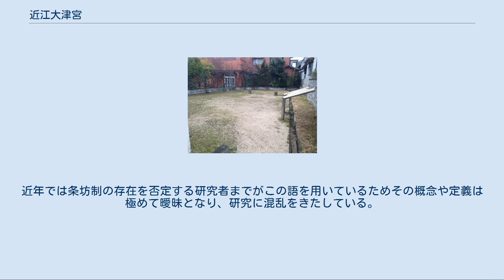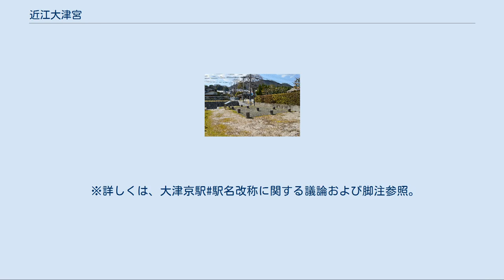近江大津宮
近江大津宮 内裏正殿跡 （錦織遺跡第2地点） 近江大津宮（おうみおおつのみや/おうみのおおつのみや）は、飛鳥時代に天智天皇が近江国滋賀郡に営んだ都。
天智天皇6年（667年）に飛鳥から近江に遷都した天智天皇はこの宮で正式に即位し、近江令や庚午年籍など律令制の基礎となる施策を実行。
天皇崩後に朝廷の首班となった大友皇子（弘文天皇）は天武天皇元年（672年）の壬申の乱で大海人皇子に敗れたため、5年余りで廃都となった。
 史料上は「近江大津宮」のほか「大津宮（おおつのみや）」・「志賀の都（しがのみやこ）」とも表記されるが、本来の表記は「水海大津宮（おうみのおおつのみや）」であったとの指摘もある。
1974年（昭和49年）以来の発掘調査で、滋賀県大津市錦織の住宅地で宮の一部遺構が確認され、「近江大津宮錦織遺跡」として国の史跡に指定されている。
 斉明天皇6年（660年）百済が新羅と唐に攻められて亡んだ。
倭国（後の日本）にとって百済は同盟国であり、国外にある防波堤でもあったため、当時の倭国の政治指導者である中大兄皇子（後の天智天皇）は、百済復興を強力に支援しようと、朝鮮半島へ出兵した。
しかし、天智天皇2年（663年）の白村江の戦いにおいて倭・百済連合軍は唐・新羅連合軍に惨敗し、百済復興は失敗に終わった。
 百済復興戦争の敗北は、中大兄政権にとって大変な失策であり、国外に大きな脅威を抱えることとなった。
そのため、北部九州から瀬戸内海沿岸にかけて多数の朝鮮式山城（例えば、筑前にあった大野城）や連絡施設を築くとともに、最前線の大宰府には水城という防衛施設を設置して、防備を固めた。
 このような状況下で、天智天皇6年（667年）3月19日、中大兄皇子は都を近江大津へ移した。
その翌年（668年）1月、称制実に7年にわたったが、中大兄皇子は即位して天智天皇となった。
日本で最初の律令法典となる近江令（おうみりょう）が制定されたともいわれる。
 なお、この遷都の理由はよく判っていないが、国外の脅威に対抗しうる政治体制を新たに構築するため、抵抗勢力の多い飛鳥から遠い大津を選んだとする説が有力である。
また、大津を遷都先に選んだ理由については、対外関係上の危機感が強く働いていたと思われる。
大津は琵琶湖に面しており、陸上・湖上に東山道や北陸道の諸国へ向かう交通路が通じており、西方へも交通の便が良いためとする説がある。
日本書紀によるとこの遷都には民衆から大きな不満があり、昼夜を問わず出火があったという。
 天智天皇10年（671年）天皇が崩御すると、子の大友皇子が近江朝廷の首班となった。
生前の天智天皇から皇太子に指名されていた大海人皇子は近江朝廷に反旗を翻し、天武天皇元年（672年）6月に吉野から東国へ脱出。
美濃国を拠点に軍兵を徴発して近江へ進軍し、同年7月、近江朝廷軍を破って大友皇子を自殺に追い込んだ（壬申の乱）。
勝利した大海人は即位して飛鳥に浄御原宮を造営したため、大津宮は僅か5年で廃都となった。
この期間を近江朝（おうみちょう）と呼ぶこともある。
 万葉集には、柿本人麻呂が滅亡後の近江大津宮へ訪れて往事を偲んだ歌「ささなみの 志賀の大曲 淀むとも 昔の人に またも逢はめやも」が残されている。
奈良時代には近江国の国府が近郊の瀬田（現在の大津市瀬田）に置かれ、大津宮の跡地は「古津（古い港の意味）」と呼ばれるようになった。
しかし平安京遷都とほぼ同時期の延暦13年（794年）11月8日、桓武天皇（天智天皇の曾孫）の詔によって「大津」の呼称に復され、それ以降、大津地域は京都の外港や衛星都市・双子都市として発展していく。
 1895年（明治28年）建立の志賀宮址碑 塀跡を検出した錦織遺跡第4地点 日本書紀や『懐風藻』『藤氏家伝』などには「内裏」「宮門」「大殿」「仏殿」「漏剋台」「内裏西殿」「大蔵省」「浜楼」など宮の構造をある程度推定し得る施設名が見えているが、所在地については何ら明示されていない。
ただ、『今昔物語集』『元亨釈書』や園城寺の寺誌には、大津宮西北の滋賀山中金泉谷（現在の大形谷）に崇福寺が建立されたとの記載があり、この位置関係を唯一の根拠として、近世以来、錦織（御所ノ内）説、南滋賀説、滋賀里説、穴太説、粟津説などが唱えられた。
 1974年（昭和49年）錦織一丁目の住宅地の一画で発掘調査が行われ、初め...